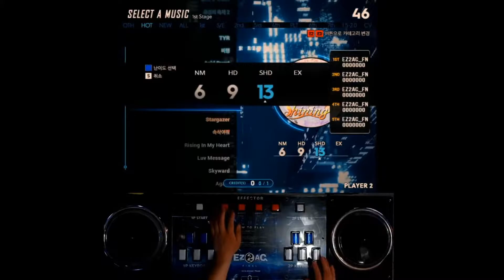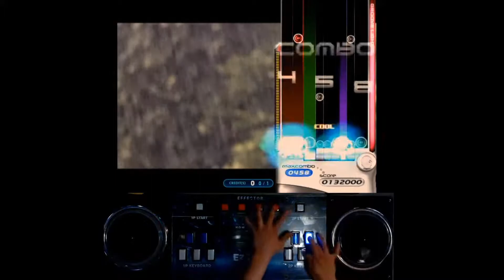! [Ez2ac Final : EX] 7Key - Lv.13 : Shining (SHD Mix)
Speed : 3.72 (x 610)

Gear : 2nd White Gear

Note Skin : Circle Note

BGA : Panel Black

* Patch Ver 1.40